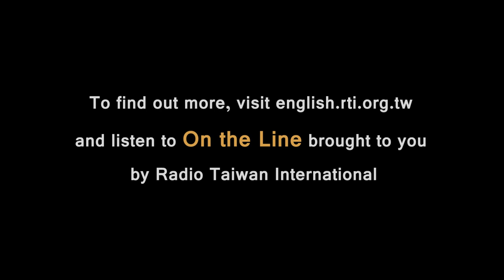Preview of Interview with Mr.Martin Eberts 【央廣英語】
受訪人姓名 / 職稱：Mr.Martin Eberts 歐博哲處長 / 德國在台協會處長